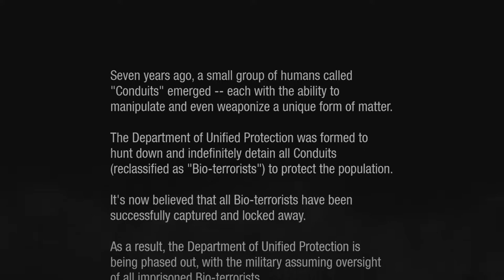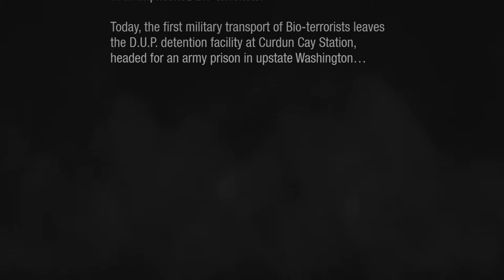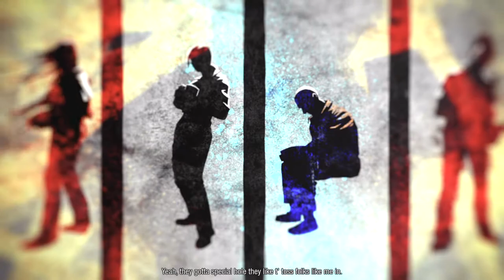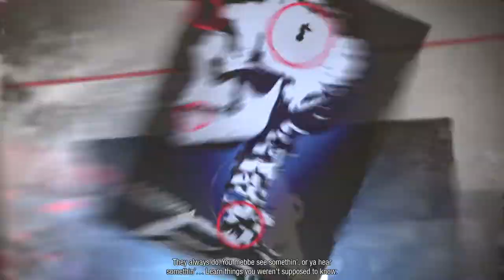DELSIN & THE CONCRETE QUEEN! | Infamous: Second Son Lets Play (Part 1)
In this video, we will be starting a brand new series for Infamous Second Son.